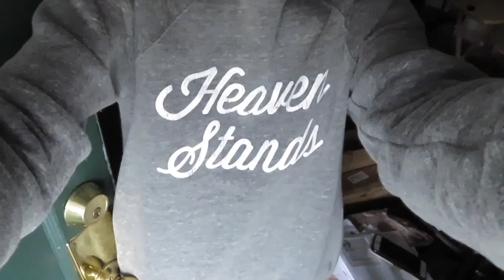WE DON'T HAVE IT ALL TOGETHER | (3/7/18)